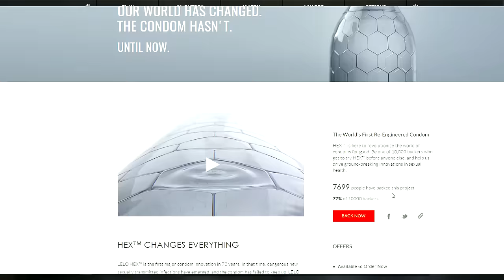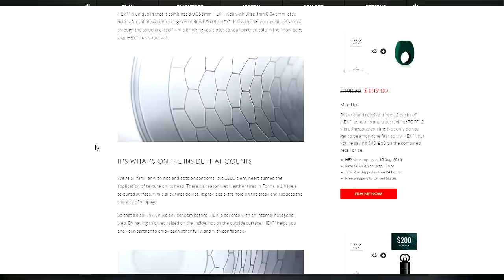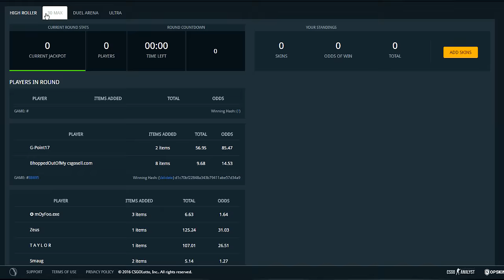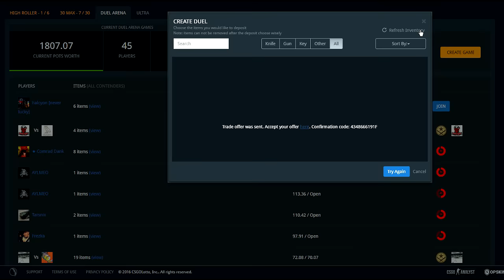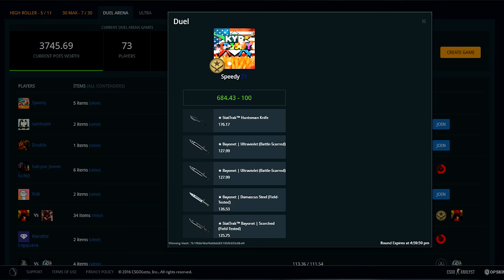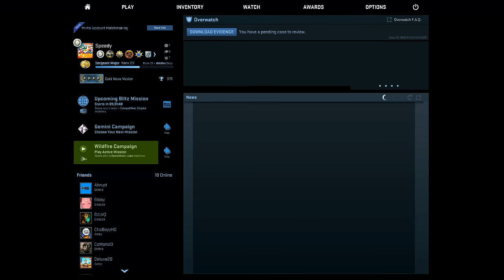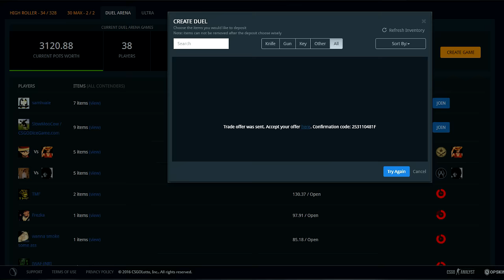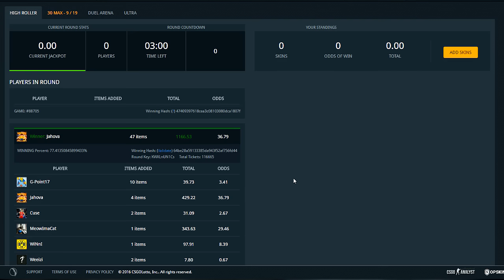I UNBOXED A KNIFE! - CSGO GAMMA Case Opening!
CSGO Gamma Case Knife Unboxing Gameplay!

KYR SP33DY
speedyw03